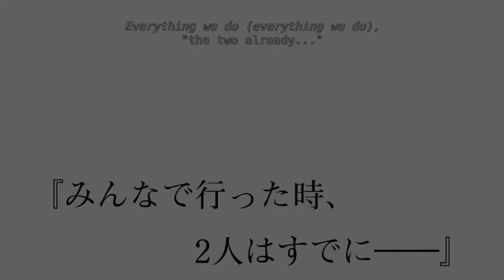yotsuba x fuutarou (AMV you belong with me)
anime: the quintessential quintuplets